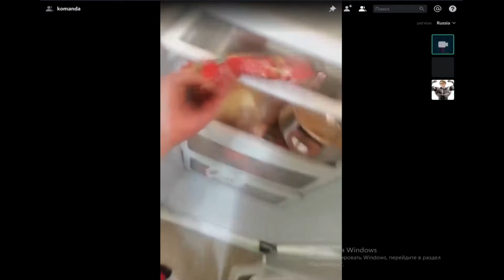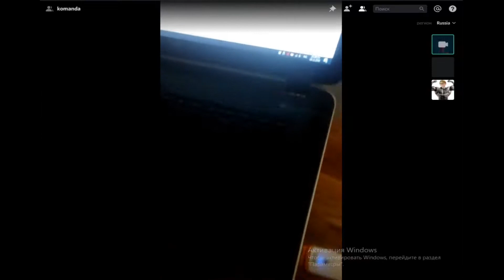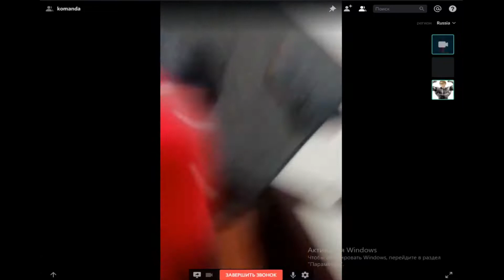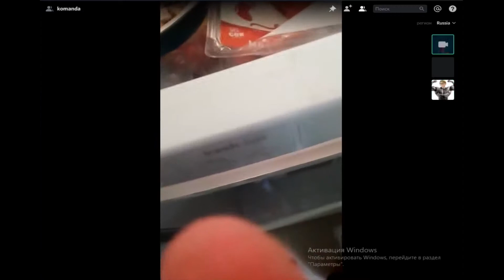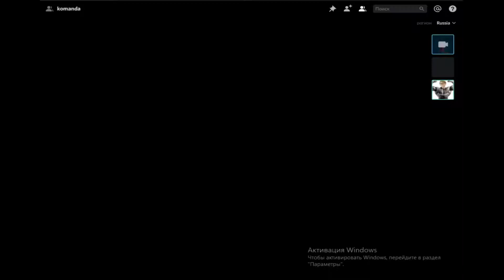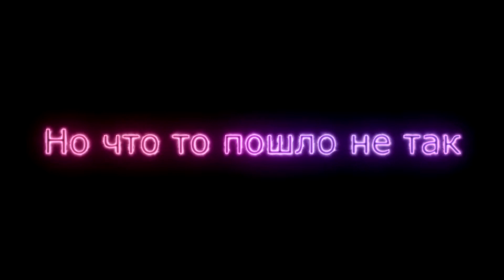Шок Контент | Данил варит пельмени | Кукинг стрим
Варка пельменей от данила в 12 часов дня